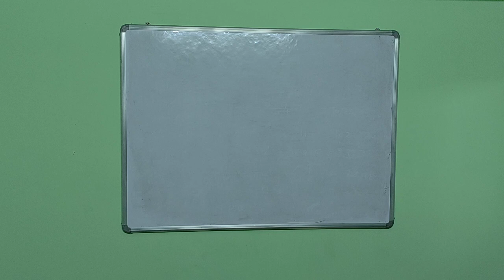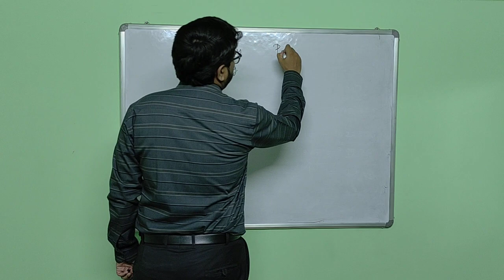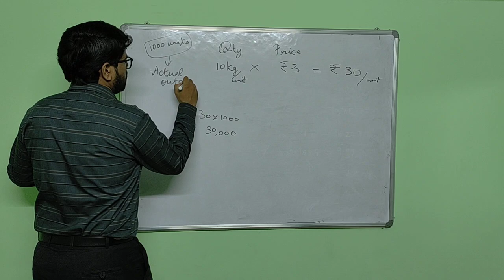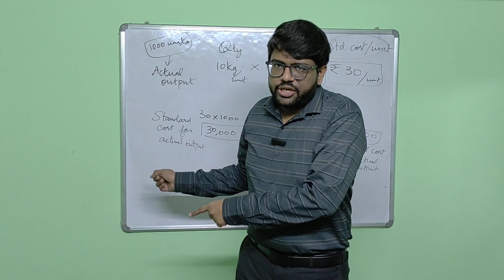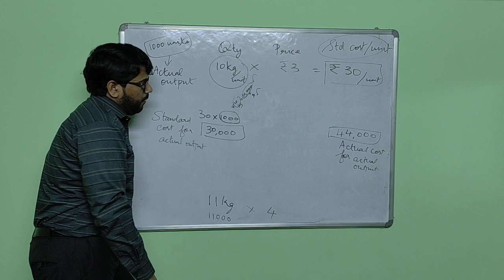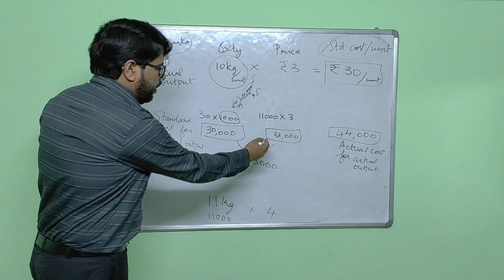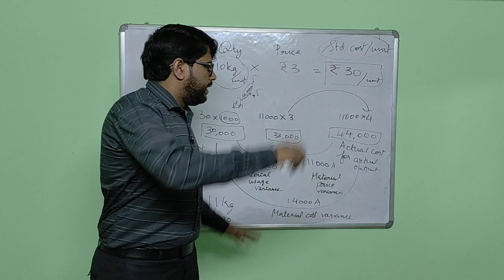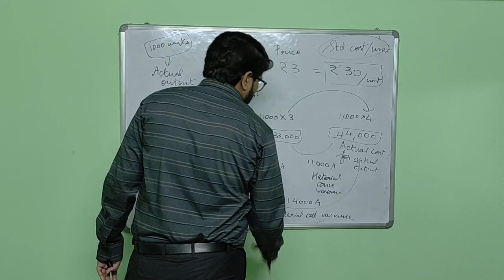Standard costing - Material variance - Demo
Install "Kattradhu CA" app from playstore to get access to full course or concept videos